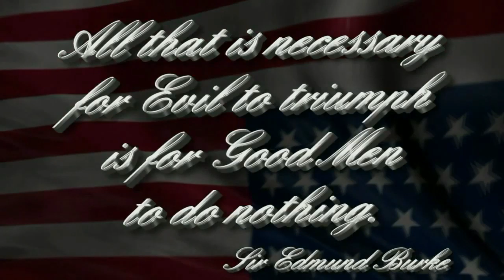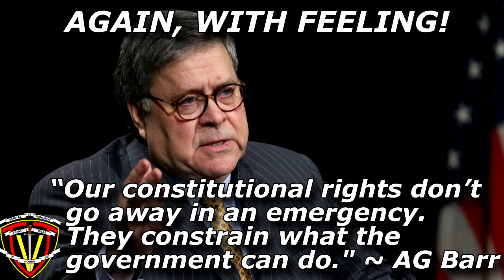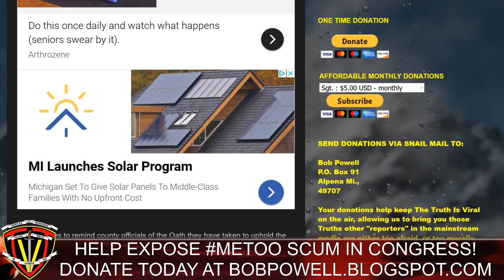Alpena Michigan Fights To Keep 4th Of July Celebrations Alive Amidst Pandemic And Tyrannical Edicts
Will the "Warm and Friendly Port" of Alpena Michigan be able to have its time-honored 4th of July celebrations, complete with cookouts in the park and on the beach, parades in the streets, and a stellar firework show in the sky in the midst of the Coronavirus pandemic?

Alpena Mayor Matt Waligoria joins Bobby Powell, host of The Truth Is Viral, to discuss the obstacles facing event planners and the city's leaders as they struggle to maintain a sense of normalcy in an increasingly alien world, and preserve our patriotic Northern Michigan traditions.

Due to the Coronavirus, the Alpena Area Chamber of Commerce has been unable to do any fundraising. It must raise $25,000 by May 28th in order to save the fireworks.

🔴 SUPPORT BOBBY'S MOST AMBITIOUS PROJECT TO DATE - OPERATION: WeWantNames WILL EXPOSE AT LEAST 264 SEXUAL PREDATORS IN THE HOUSE AND THE SENATE IN ADDITION TO REFUNDING THE US TREASURY MORE THAN $17-MILLION DOLLARS IN HUSH MONEY PAID TO THEIR VICTIMS.

🔴 DONATE WHATEVER WON'T PUT YOU OUT AND HELP US "SAVE LIVES & WIN SOULS FOR JESUS CHRIST IN THESE VERY LAST DAYS"

🔴 CLICK THE LINK BELOW AND SEND BOBBY POWELL INTO THE BREECH ONCE MORE, TO THE PIT OF VIPERS KNOWN AS THE DISTRICT OF COLUMBIA, TO CONFRONT THOSE WHO WOULD USE TAXPAYER DOLLARS TO HIDE ACCUSATIONS OF SEXUAL DISCRIMINATION, SEXUAL ASSAULT, AND RAPE, BRINGING THEIR CRIMES OUT OF THE SHADOWS AND INTO THE LIGHT.